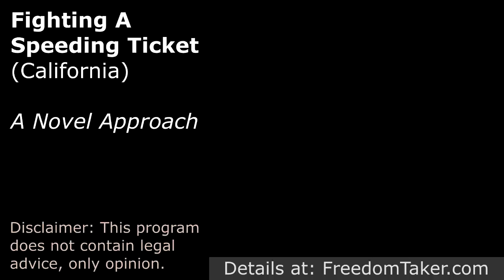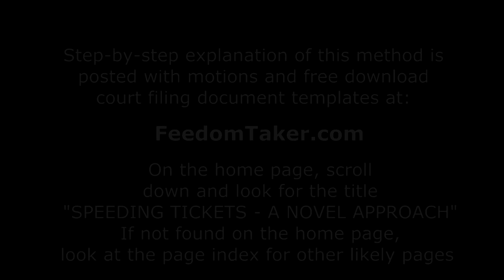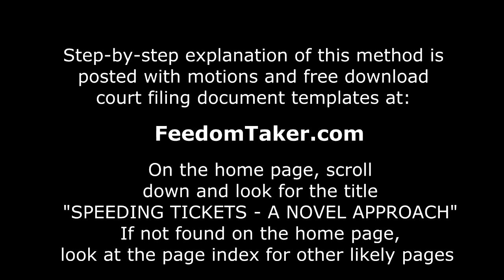This Method Beat 8 Speeding Tickets In A Row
Scott is a public-spirited activist who found a way to beat speeding tickets for himself, his family and friends. This applies to any "infraction" or traffic "offense". As of this upload his record of beating tickets is 8 for 8. Detailed instructions are at FreedomTaker.com home page, scroll down and look for the text in the right column with a purple background titled "SPEEDING TICKETS - A NOVEL APPROACH" along with the necessary free download document templates for court filing. This is not "theory", radical or experimental, this method is based on standard legal processes which every Traffic Court recognizes. There is a growing number of people who feel that police are failing to perform many of the services that society needs while they have become "Revenue Collectors" for cities and counties to make sure that public employees never feel the same financial pressures that the rest of us are under. It is very important that, when government has reduced itself to treating the public as a bottomless ATM, that we send a clear signal that we will not tolerate that.